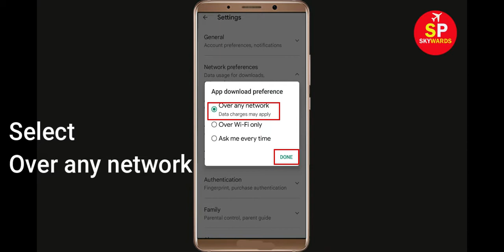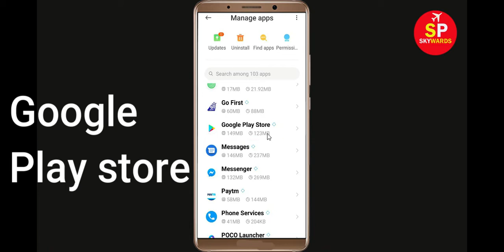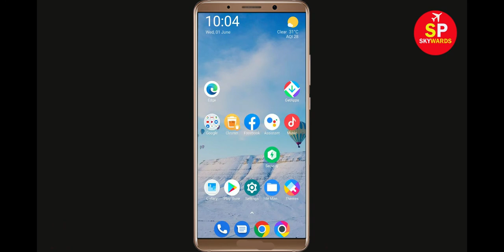How To Fix Can't Install Bobble Indic App Error In Google Play Store in Android - Can't Download App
If you are facing problem in Google Play store to Install and Download Bobble Indic App error on your mobile then you are at right place, i will show you How To Fix Can't Download Bobble Indic App Error On Google Play Store Android & Ios Mobile Phone. If you are facing same problem in your android phone it will help you to get rid of this problem. So, Lets Start to Fix Bobble Indic App downloading problem solutions.

Google Play Store Error in Android